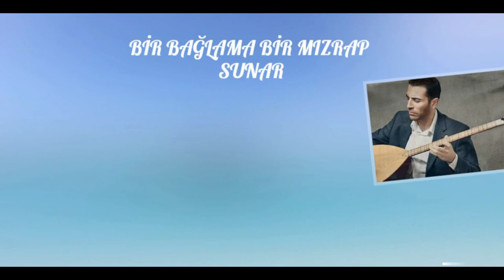BEN GARİBİM SEN GARİPSİN GÜZEL DOST - Tam Çalım ve Solfej - Muhlis Akarsu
Muhlis Akarsu
BEN GARİBİM SEN GARİPSİN GÜZEL DOST
Döne Döne Yandık Aşkın Narına
Ben Garibim Sen Garipsin Güzel Dost
Neler Vermedim Senin Uğruna
Ben Garibim Sen Garibsin Güzel Dost

Bilmez İdim Ateş İle Dumanı
Ben Başka Tanırdım İkrar İmanı
Sen Kaldırdın Gönlümdeki Gümanı

Akarsuyum Yaramız Çok Derinden
Bir Olsaydık Yer Oynardı Yerinden
Öldüğümü Duyar İsen Birinden